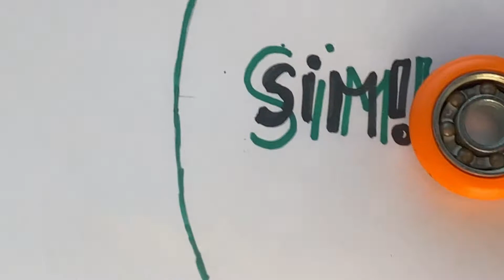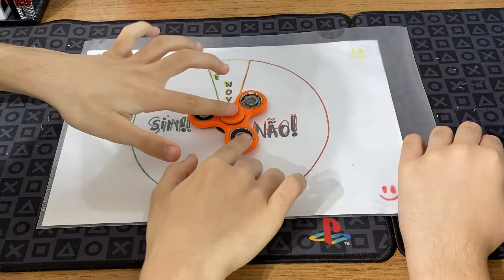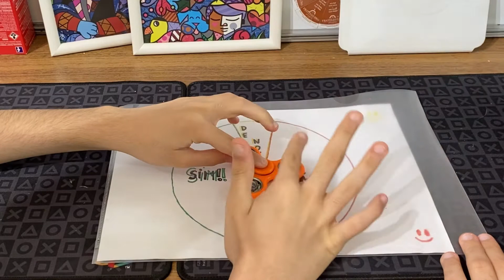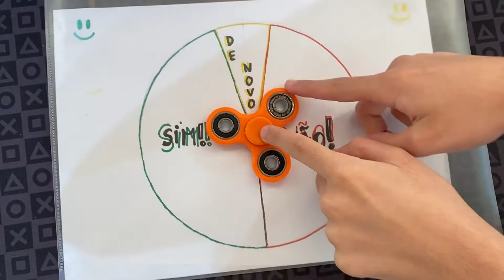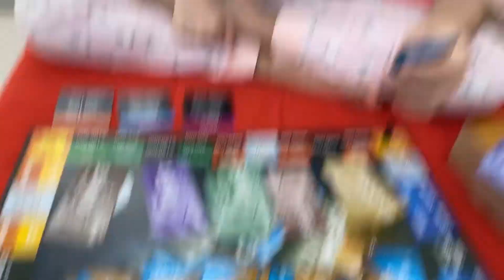O SPINNER DECIDIU O NOSSO DIA! 🌞 😱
Você gosta de vídeos de rotina?
Hoje o spinner vai decidir todas as nossas refeições e brincadeiras!
Será que o spinner deixou a gente comer taco, macarrão, pizza ou bolo?
Será que o spinner deixou a gente brincar de fidget toys, maquiagem ou assistir TV?